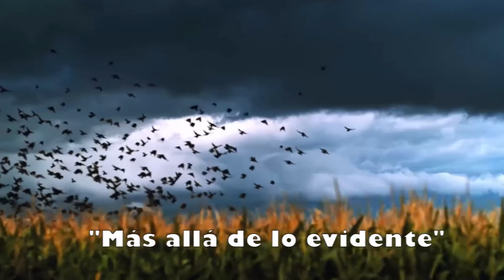Más allá de lo evidente/Programa piloto/20190330-CE1819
Más allá de lo evidente. Programa piloto. Invitada: Dra. Alejandra Antolín. Conduce: Ricardo Carrillo. Fecha de emisión: 30 de marzo 2019. Este y otros programas los puedes ver Producciones con fines educativos a cargo del Lic. Ernesto Gutiérrez Garcés - Director General de Educación Secundaria Técnica en la CDMX.